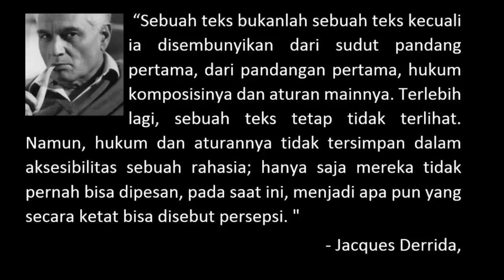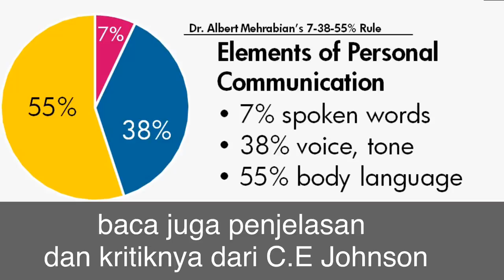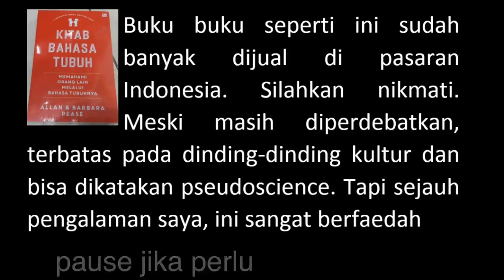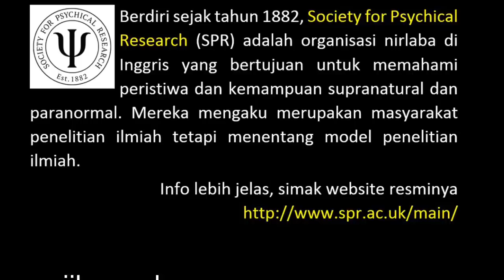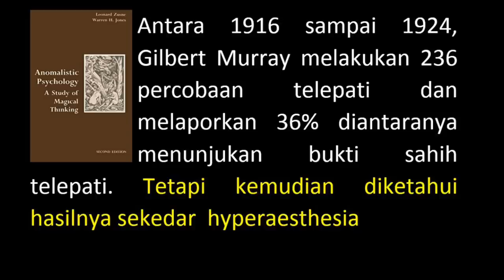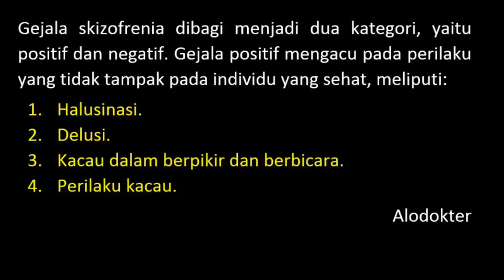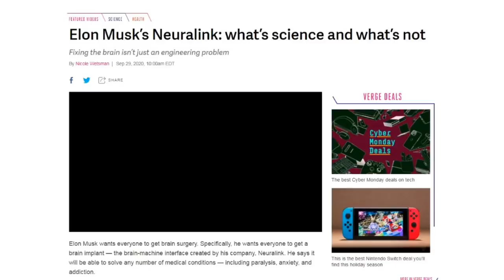Eps 185 | BISAKAH MANUSIA MELAKUKAN TELEPATI ?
Agak sulit menyusun alur cerita, dari definisi lompat ke masa lalu dan kemudian menerawang masa depan. Dengan beberapa pendekatan ilmu sekaligus dan dilakukan dalam 14 menit. Hasilnya tidak terlalu baik tapi saya selalu berharap video saya bermanfaat.
Video ini akan menjelaskan tentang telepati, kasus kasus di masa lalu dan gambaran masa depan. Dilengkai dengan kajian linguistik dan filsafat sebagai akar kesalahpahaman kita selama ini atas telepati. Semoga bisa diterima

untuk donasi di channel ini bisa disalurkan melalui rekening berikut :
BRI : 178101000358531